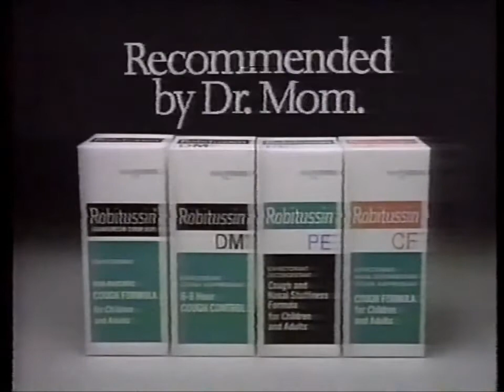Robotussin Dr Mom commercial 1986